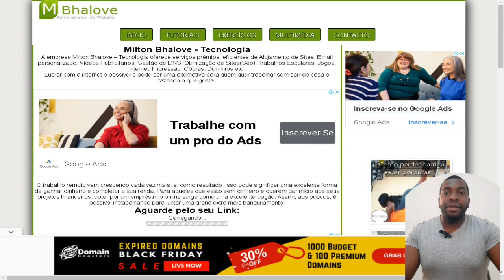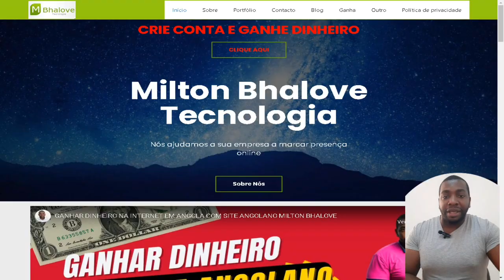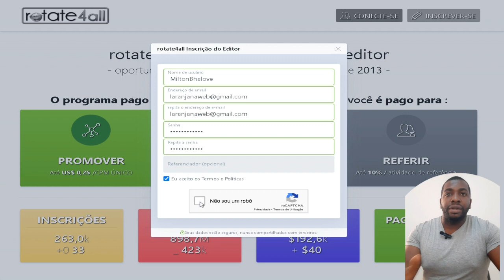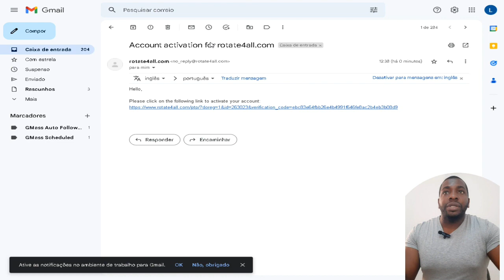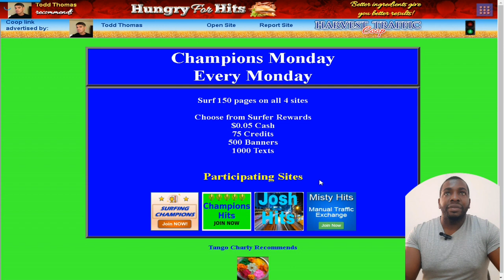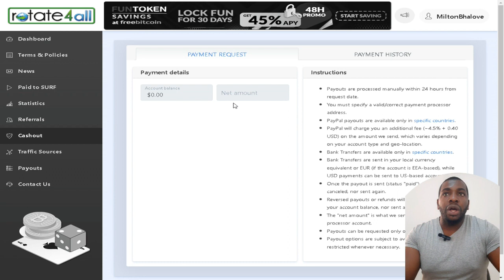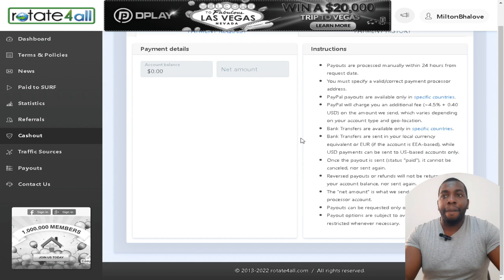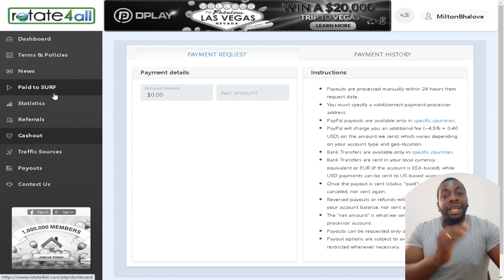ESSE SITE TE PAGA PARA VISITAR SITES POR 5 SEGUNDOS ROTETE4ALL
O Rotate4all é um site que permite ganhar dinheiro navegando entre em sites. Ao contrário de PTCs, onde deve-se visualizar propagandas, o Rotate4all permite ganhar dinheiro navegando entre sites.

Surfando 5 segundos por página, e inúmeros anúncios ao dia, o Rotate4all se torna uma excelente oportunidade para pessoas que tem um tempo para ganhar dinheiro nas horas vagas pelo computador ou celular.

Por cada site navegado, você ganha $0.000250. A cada 1000 páginas visitadas, ganha-se o equivalente a U$$ 0,25.